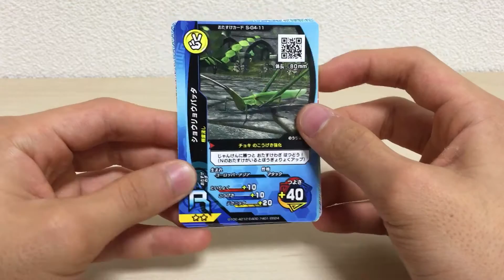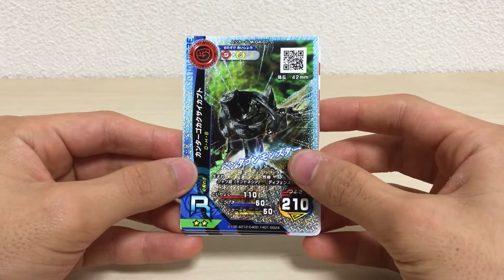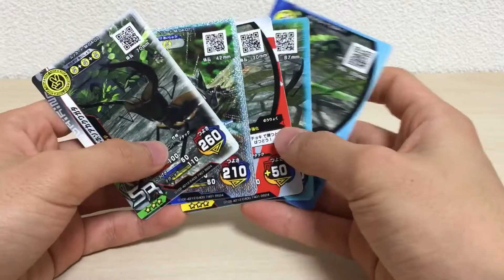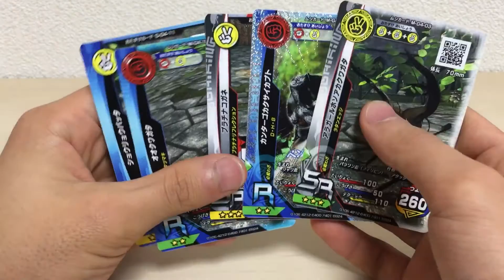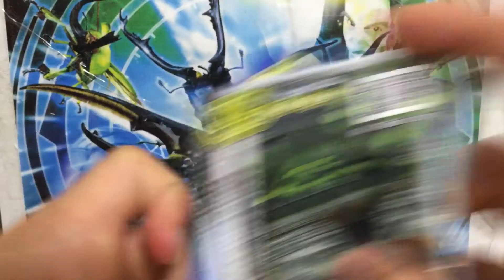ムシキングTV#17 激闘4弾排出結果とおかしなVガジェ！？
なにがあったんだろうなぁ…